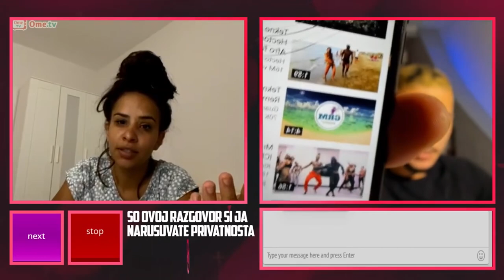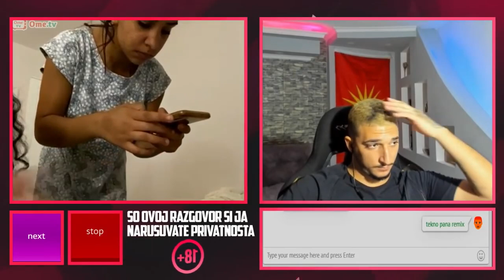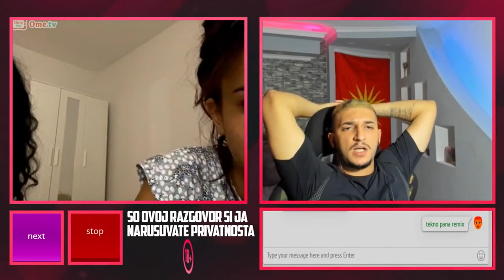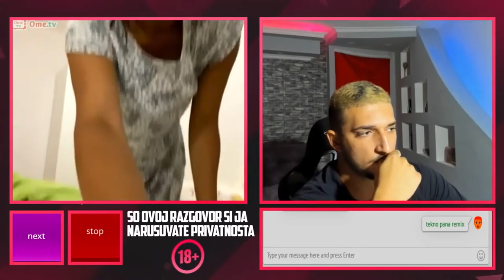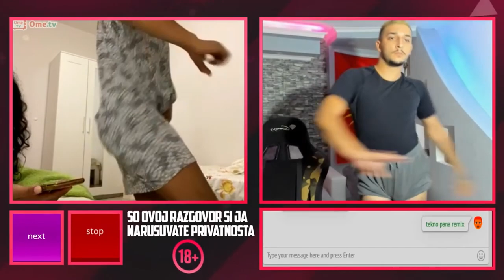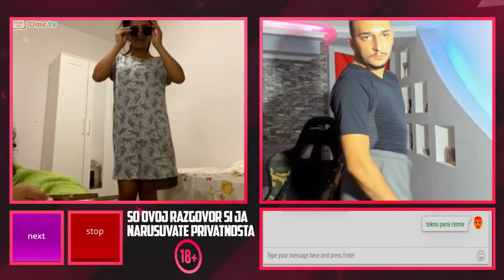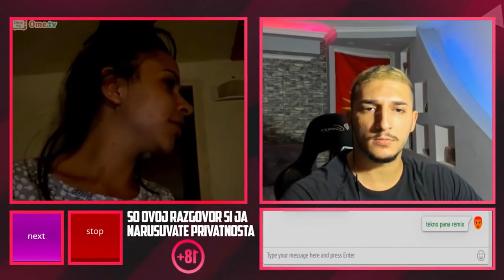Ritko mdfk golem smqh so Bugarska Ciganka OME TV chast 3